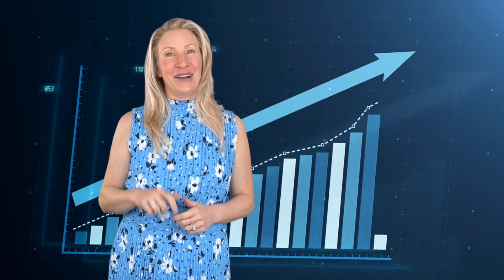🏡📊June 2022 Main Line PA Market Update with Kimmy Rolph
📣🏡Welcome to June! We are continuing to experience conditions that make it very favorable for seller. 📊Inventory is in short supply and prices continue to rise. 👨‍👩‍👧‍👦Buyers are looking for homes just like yours and if you have thought about selling in the past five years, do not delay.